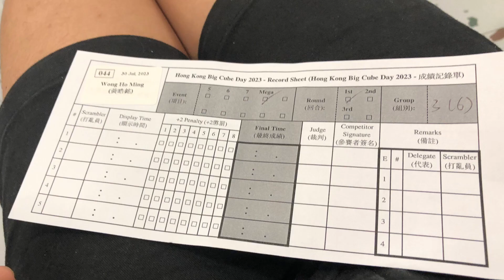Hong Kong Big Cube Day 2023 - A surprising, and my first, cubing comp